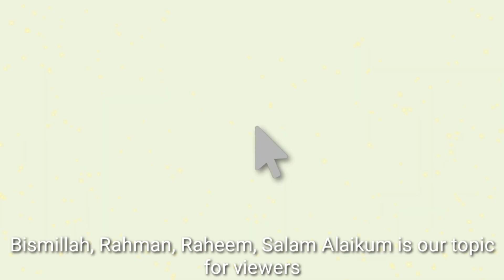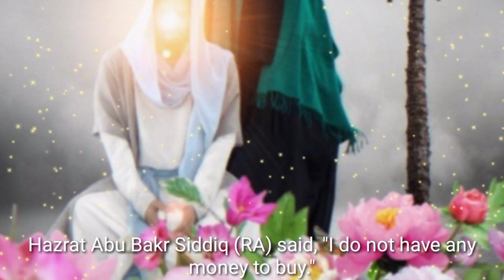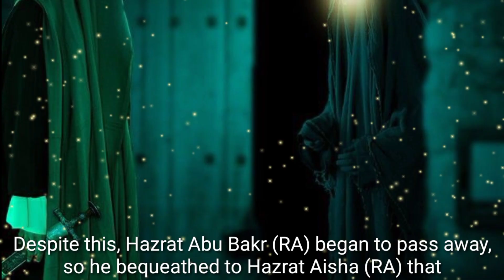Hazrat Abu Bakar Siddiq R.A ka baitulmal se Wazifa | with English subtitles | Sahalspeaks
Hazrat Abu Bakar Siddiq R.A ka baitulmal se Wazifa

Bismillah, Rahman, Raheem, Salam Alaikum is our topic for viewers Wazifa of Hazrat Abu Bakr Siddique RA Hazrat Abu Bakr Siddique (RA) used to trade clothes here And it was after this that the Caliphs were made As usual, in the morning, with a few sheets on his hand, he went to the market for promotion On the way, Hazrat Omar met him and asked him where to go He said: I am going to the market. Hazrat Umar (RA) said: If you engage in trade, what will happen to the work of Khilafah? He said: Then where should I feed my family? He submitted that Abu Ubaidah RA, whom the Holy Prophet (pbuh) has given the title of being Amen Go to them and they will arrange something for you from the treasury When the two gentlemen visited him, he fixed the average amount that a migrant used to receive More or less, he fixed it. Once the wife requested that she wanted to eat something sweet Hazrat Abu Bakr Siddiq (RA) said, "I do not have any money to buy." The wife requested that we should save a little bit of our daily food and in a few days this amount will be enough Radiyallahu Ta'ala Anhu gave permission and his wife collected some small amounts of money in several days You said that it has been learned from experience that we get more than Baitul-Mal Therefore, what the wife had collected, she also deposited it in Baitul-Mal and For the future, he deducted this amount from his salary that he had collected daily Such great caliphs and kings used to do their trade and their needs were sufficient As it is known from the statement which was narrated in Bukhari from Hazrat Aisha (RA) that When Hazrat Abu Bakr (RA) was made the caliph, he (RA) said, "My people know that this is the case." My profession in trade was not enough for my family But now because of the Caliphate, he is engaged in the business of Muslims Therefore, the food of my family will be fixed from Baitul-Mal Despite this, Hazrat Abu Bakr (RA) began to pass away, so he bequeathed to Hazrat Aisha (RA) that The things that belong to the treasury among my needs should be handed over to the Caliph who comes after me Hazrat Anas (may Allah be pleased with him) says that he did not have any dinar or dharma A cup of milk from a camel was a servant In some traditions, a veil is also a veil When these items reached the Baniyabat of Hazrat Umar, he said: May Allah have mercy on Abu Bakr (RA) for putting those who came after him into hardship.

hazrat abu bakar siddique ra ka bait ul mal se wazifa
hazrat abu bakr siddique )r.a) ka baitul mal sy wazifa
wazifa of hazrat abu bakr siddique from baitul mal
hazrat abu baker saddique ka wazifa
hazrat abu bakr r.a aur hazrat umar r.a ka waqia